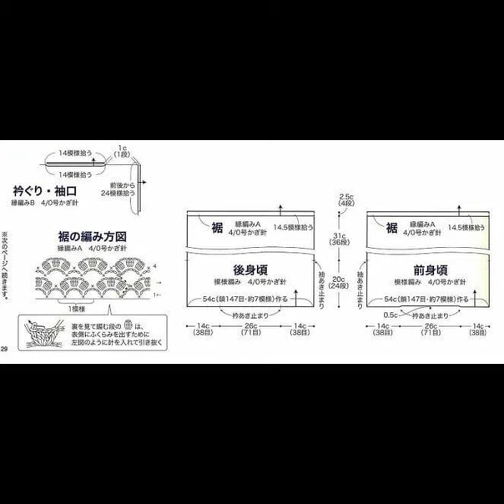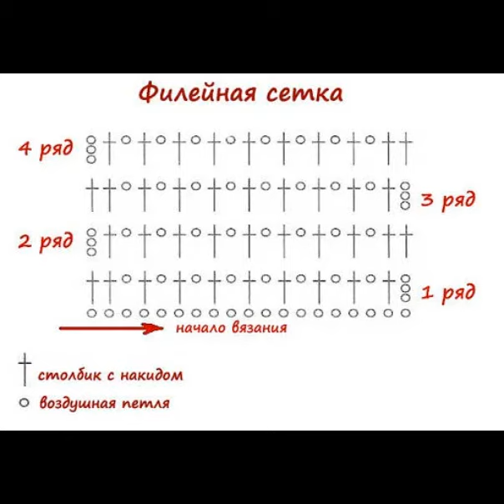Топ крючком, схема, описания - мой телеграм